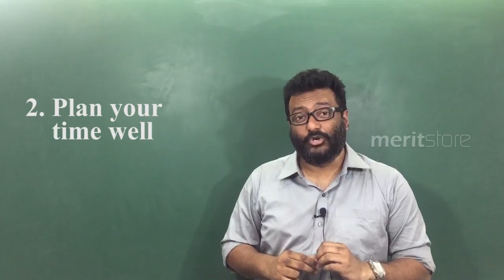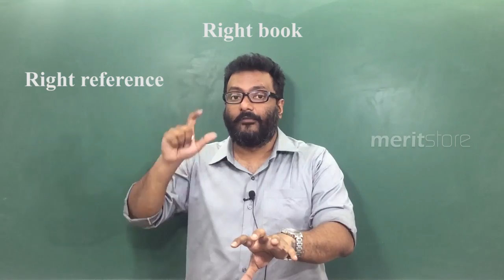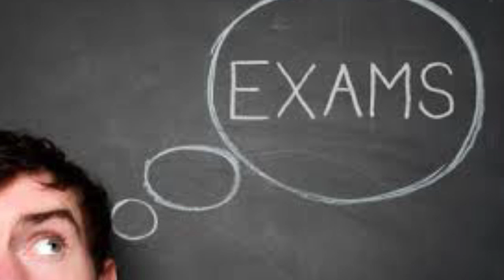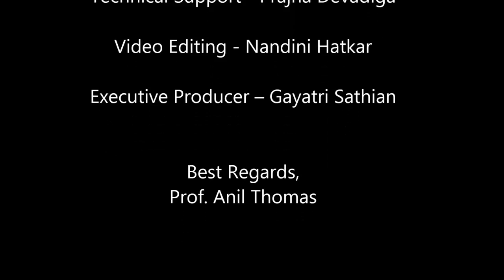TIPS AND TRICKS TO CRACK MHT-CET AND NEET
Hello Students,
Thank you for all your lovely feedback and Support.

Crash Course for MH-CET
Crash Course on CET – Revise CET in 3 days:

Contact umang to donate your old notes, reference books and past question papers at :

Don't forget to ask us questions in the comments section below.

Hope you found the content useful and enjoyed it, do give us any valuable feedback, and suggest any topics you'd want us to tackle in our next video. Like video if you did, Subscribe and turn on the notifications so you don't miss any of our videos and share it with your friends and family, it means a lot to us and it helps us out.

Prof. Anil Thomas.